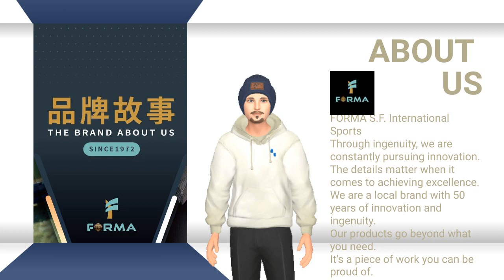GU63 Ultra Thin Badmintion String | FORMA S.F Sports CO., LTD. | Taiwantrade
FORMA S.F. International Sports
Through ingenuity, we are constantly pursuing innovation.
The details matter when it comes to achieving excellence.
We are a local brand with 50 years of innovation and ingenuity.
Our products go beyond what you need.
It's a piece of work you can be proud of.
Taiwan Factory | OEM, ODM production, specializing in precision instrument development and design.
Tennis Stringing Machine & Tools
ABOUT US

00:00:00 FORMA S.F Sports CO., LTD.
00:00:06 FORMA S.F. International Sports Through ingenuity, we are constantly pursuing innovation. The details matter when it comes to achieving excellence. We are a local brand with 50 years of innovation and ingenuity. Our products go beyond what you need. It's a piece of work you can be proud of. Taiwan Factory | OEM, ODM production, specializing in precision instrument development and design. Tennis Stringing Machine & Tools ABOUT US
00:00:34 FORMA S.F. Sports GU63 Ultra Thin Badmintion String GU63 Ultra Thin Badminton String is made with the most advanced materials and techniques, with a thickness of only 0.63mm , making it thin GU63 Ultra Thin Badmintion String
00:00:41 FORMA S.F. Sports GU68 High Durability Badmintion String GU68 utilizes the latest technology to maintain stable tension and elasticity during impact and wear. This string not only provides ex GU68 High Durability Badmintion String
00:00:48 FORMA S.F. Sports Starting Clamp Tennis Squash Badminton Racquet Racket Stringing Tools Compact design , multifunctional, clamp tightly without damaging string.Compatible with all brands of Starting Clamp Tennis Squash Badminton Racquet Racket Stringing Tools
00:00:55 FORMA S.F. Sports Starting Clamp Tennis Squash Badminton Racquet Racket Stringing Tools The Racket String Assistance Tension Calibrator is a durable tool that helps tennis players adju Stringing Machine Tools Racket String Assistance Tension Calibrator
00:01:09 Visit Our shop today!